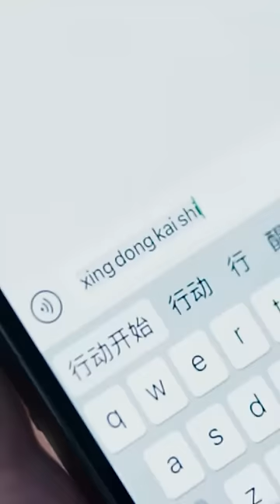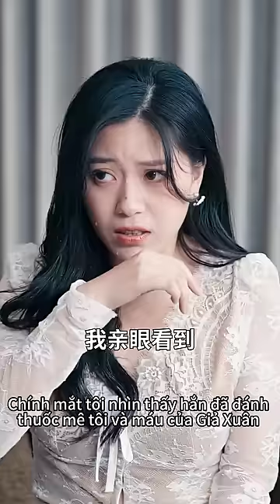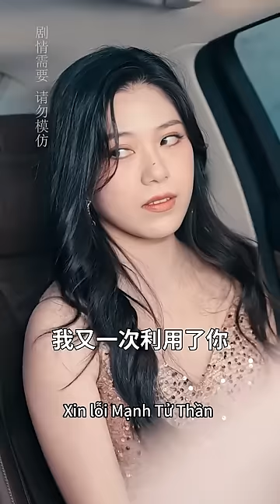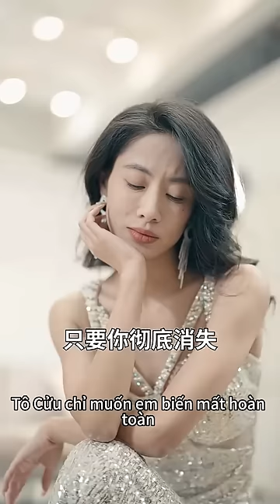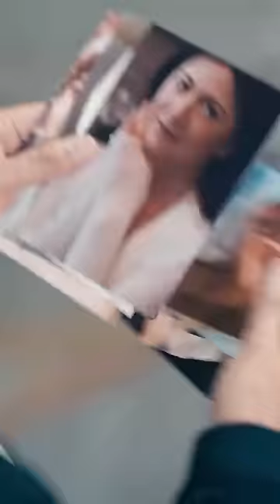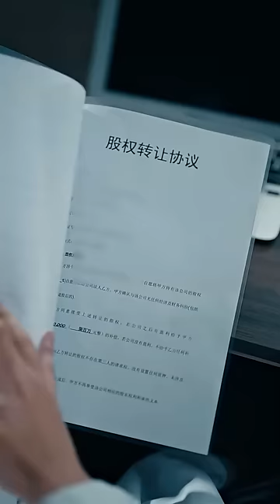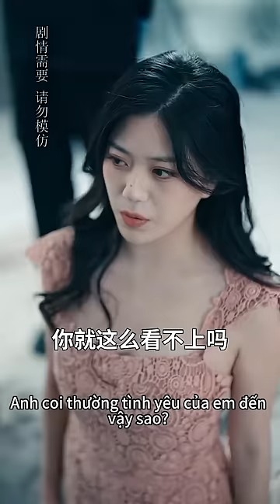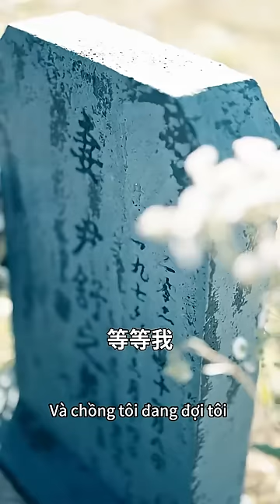Sau khi bị nhân tình của chồng làm biến dạng, cô trở thành nữ minh tinh xinh đẹp quay lại trả thù